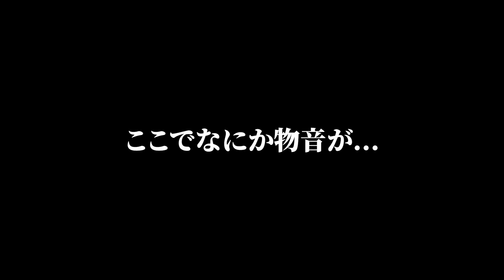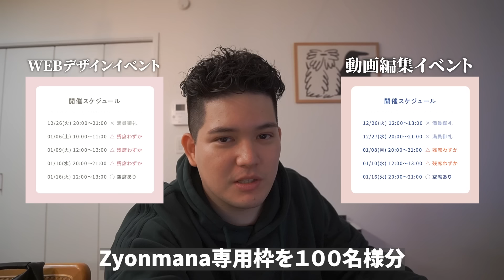騒がし過ぎて１人になりたいナイトルーティン.........。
動画内で紹介した無料イベントはこちら↓

＼ 女性限定／
【30代向け Webデザインイベント（完全無料）の日程を確認👇】

【20代向け Webデザインイベント（完全無料）の日程を確認👇】

【30代向け 動画編集イベント（完全無料）の日程を確認👇】

【20代向け 動画編集イベント（完全無料）の日程を確認👇】

✅累計視聴人数 17,000人！
✅満足度93.3%！
✅カメラ・マイクオフの耳だけ視聴！
「ZyonMana専用枠100名様分」を用意！
各日程、人数に達し次第受付終了とのことなので気になる方はURLからチェックしてみてください！

BGM
Vace Music Library

Instgram
Mana